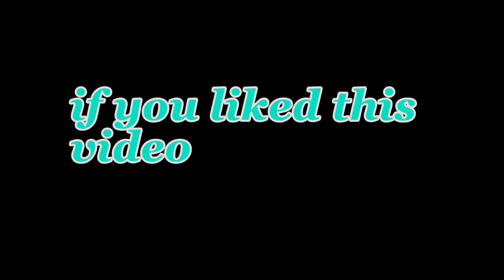Papilio Polyxenes The Black Swallowtail Butterfly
This is the state butterfly of Oklahoma and New Jersey.